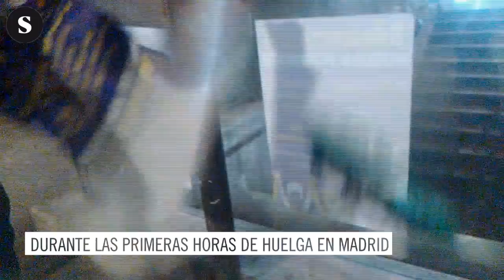Primeras horas del 8 de marzo en Madrid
Pegada de carteles, pasacalles y caceroladas dan inicio a la huelga feminista del 8 de marzo en Madrid. Más información